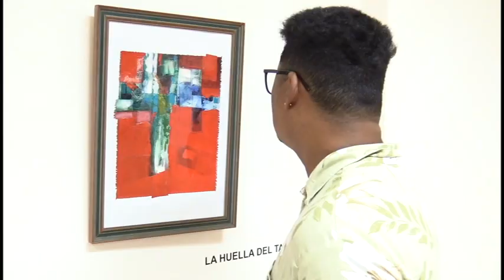Inauguran exposición del artista de la plástica Juan Luis Maceo Núñez a propósito del aniversario 35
Una veintena de piezas, conforman la más reciente exposición personal del artista de la plástica Juan Luis Maceo Nuñez, inaugurada recientemente a propósito del aniversario 34 de vida artística del reconocido pintor granmense. Pequeños Sueños, da nombre a la expo que pone sobre el tamiz tres décadas de trabajo incesante del creador.